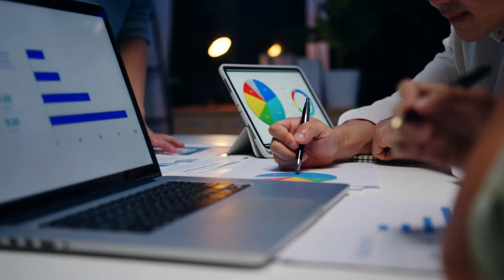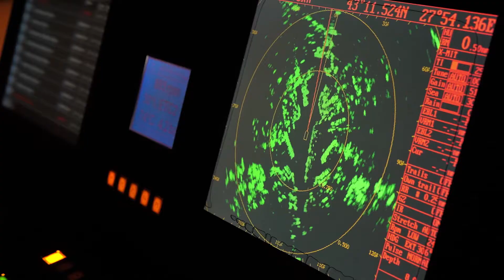Opportunities to Study AI in Canada in the Ocean industry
While studying at Dalhousie U and working at deepsense.ai, Geetika Bhatia, PhD, discovered that there are many opportunities in Canada’s ocean sector with AI.

Visit EduCanada.ca, the official study in Canada website, to learn more about how you can begin your journey to study abroad today (available in English)